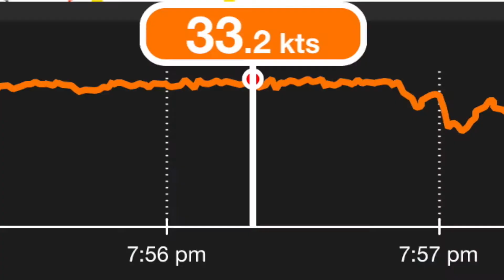What did happen on Wednesday?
Come and enjoy 6 1/2 min of Wednesday afternoon.
And find out what really happened.